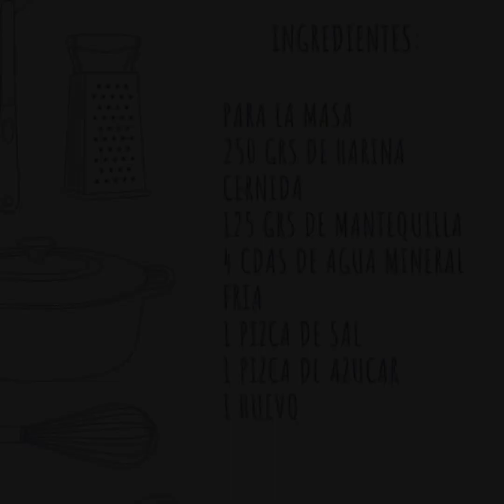Quiche Lorraine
Ingredientes para la masa:
250 grs de harina cernida
125 grs de mantequilla
4 cucharadas de agua mineral fría
1 pizca de sal
1 pizca de azúcar
1 huevo

Ingredientes para el relleno:
4 huevos
1/2 taza de leche
200 ml de crema
Sal y pimienta al gusto
1 pizca de nuez moscada
1 taza de queso manchego o gruyere
200 grs de tocino
2 cucharadas de cebolla finamente picada
2 cucharadas de aceite (para freír la cebolla y el tocino)